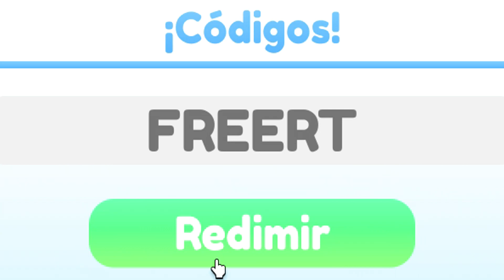🪓TODOS los CODIGOS activos de TIMBER 🪓 ABRIL 2022 🪓 Códigos de Roblox actualizados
🟢 🪓🪓 TIMBER 🪓🪓
Que pasa chavales, arrancamos el día de hoy con un vídeo recopilatorio con todos los códigos que hay actualmente activos en Timber, te gusta el juego, necesitas codes?, pues este es tu vídeo.

Únete a La Tropa de EMiLiOR